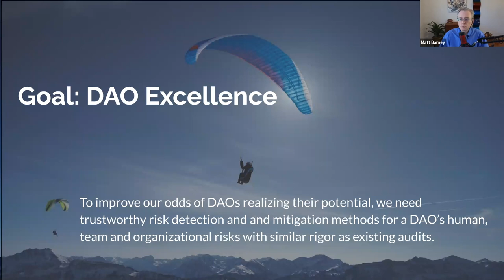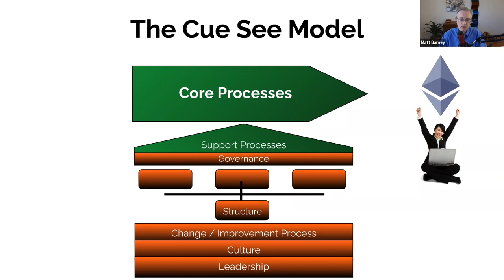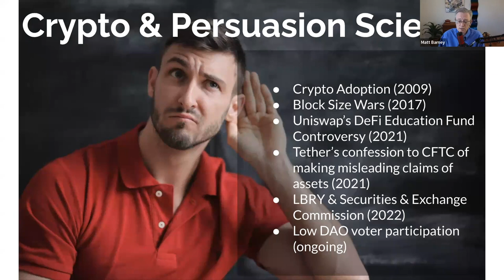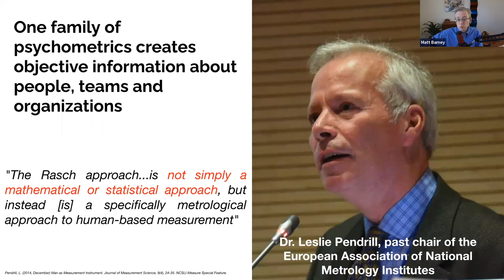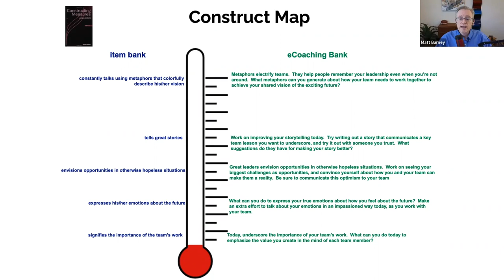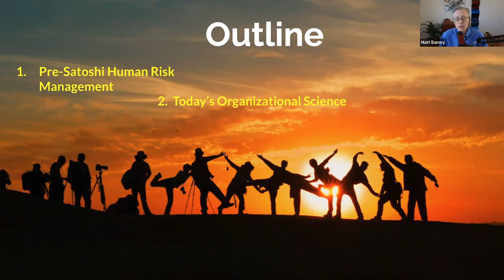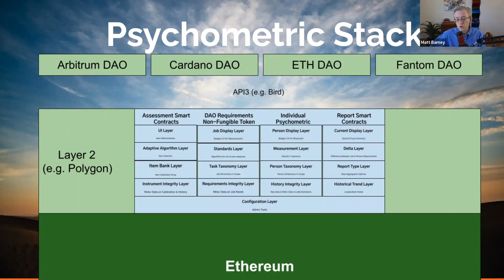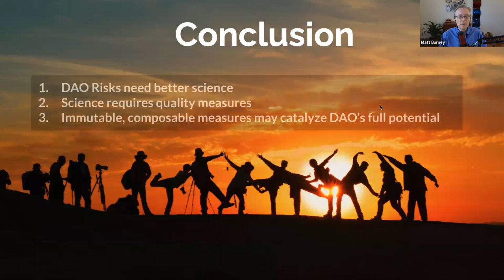The Case for On-Chain DAO Risk Management with Psychometrics with Matt Barney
Matt Barney
Ph.D. is an Organizational Psychologist, serial entrepreneur and founder of XLNC, a consulting, training and psychometrics firm that solves difficult business problems with psychological science and innovative technology. Previously, he was the Founder and CEO of LeaderAmp, an award-winning platform for expert and Artificially Intelligent coaching and assessment until May of 2022. In his 25+ year career in multinationals such as AT&T, Motorola, Merck and Infosys, Dr. Barney has innovated interdisciplinary science and technology resulting in four patents, ten books, 43 peer-reviewed works and over 200 keynotes.

​In 2020, LeaderAmp won the AI Award for Human Capital Development. In 2018, his team won two competitive international awards from the Society for Industrial-Organizational Psychology and the Association of Test Publishers. Since 2014, he has served on the Business Affairs committee of the board of not-for-profit scientific publisher Annual Reviews. He holds a B.S. in Psychology from the University of Wisconsin-Madison; and Ph.D. in Industrial-Organizational Psychology from the University of Tulsa.

About the session:
Satoshi’s original goal was to create technology that overcomes the historical disasters of centralized, untrustworthy social systems. DAOs have potential to change that but from Mt. Gox, Three Arrows Capital, to rugpulls and FTX, human sources of risk are still limiting the full potential.

​This presentation will briefly review Enterprise Risk Management history before introducing the relevant interdisciplinary organizational science of individual, team, and organizational risk management. It will introduce meta-analytically supported evidence from traditional organizations that likely generalizes to DAO management. At the same time, it will review other findings such as Cialdini’s ethical persuasion science, which is likely even more important in a DAO than in a traditional firm. The latest, metrologically-oriented, objective psychometric methods are ideal to detect and mitigate these risks in DAOs, but when these computer-adaptive assessments are deployed on Web 2.0 infrastructure, they suffer from all the traditional limitations of legacy cloud/mobile technology. This is unhelpful for realizing the full potential of DAOs.

​The presentation will close with a vision for research that ultimately results in novel smart contracts, and multisig NFTs to systematically assess and mitigate these organizational risks in ways that are immutable, appropriately transparent, censorship resistant, and effective in reducing risks and potentially helping DAOs become “antifragile”.